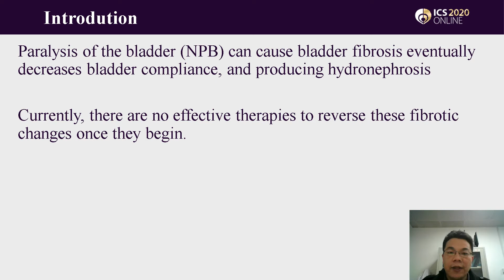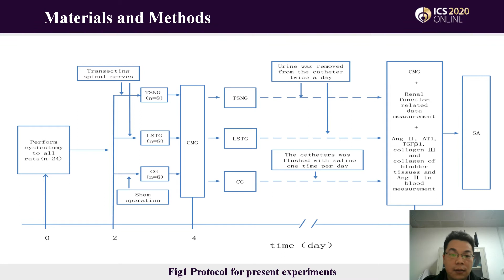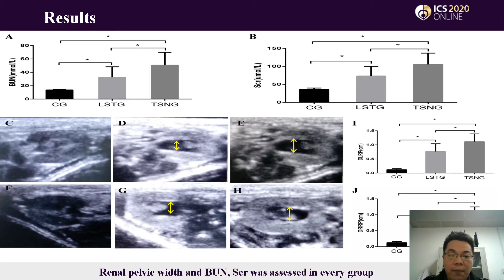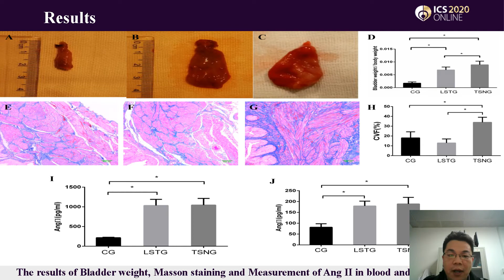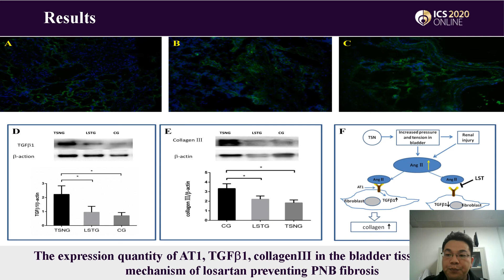#372 Losartan prevents bladder fibrosis and protects renal function in rats with neurogenic bladder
Losartan prevents bladder fibrosis and protects renal function in rats with neurogenic bladder

Wen J1, He Y1, Pu Q1, Wen Y1, Zhai R1, Ma Y1, Liu E1, Xing D1, Ji F1, Yang X1

To investigate the role of losartan in preventing bladder fibrosis and protecting renal function in rats with neurogenic bladder (NB).